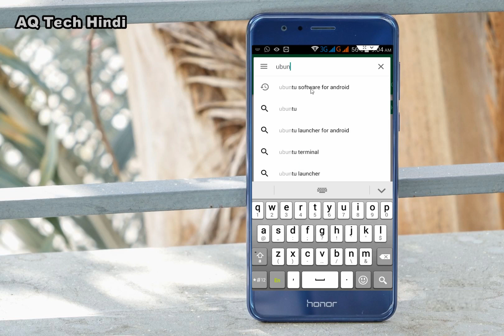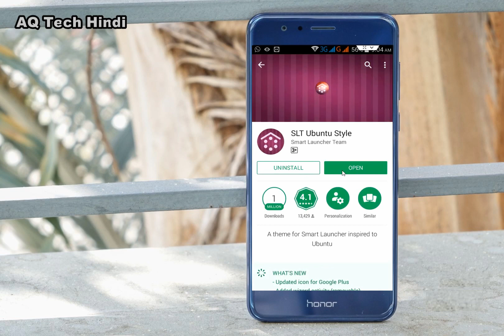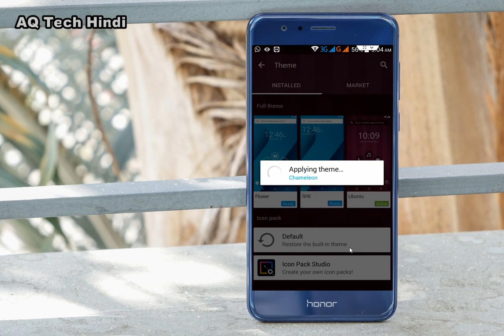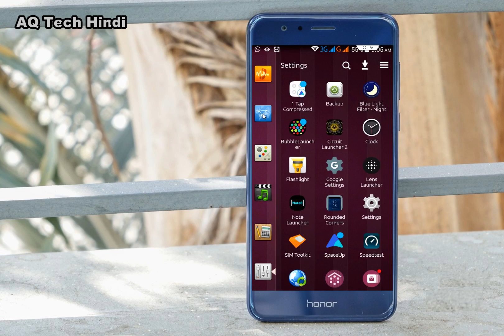How to Install Ubuntu OS in Your Andriod Phone 2017 In Hindi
How to Download & Install Ubuntu OS in Any Android Phone in Hindi 2017